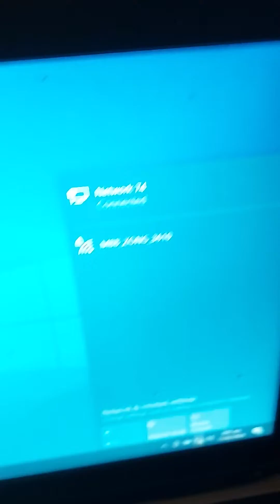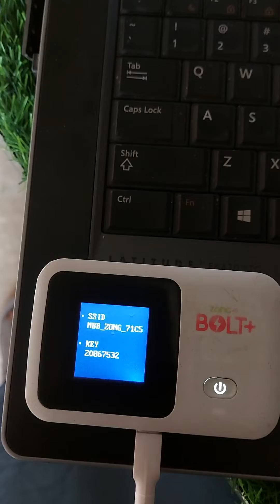2 Piece Zong Fiberhome Dispatched 🚚 To 📍 Azad Kashmir